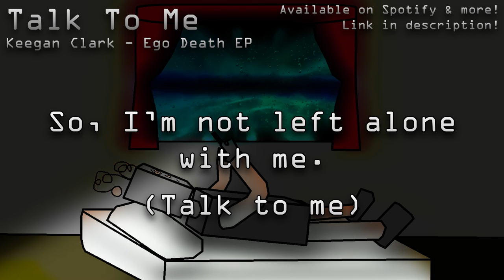Keegan Clark - Talk To Me Original Song [Chipspeech Bert + Vocaloid Dex & Daina]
Keegan Clark "Talk To Me"

Directed & edited by Keegan Clark.

Lyrics:
Talk to me
So I'm not left alone with me
Talk to me
Open my skull so I can leave
Talk to me
Talk to me
Talk to me
Talk to me
Talk to me
Talk to me
Talk to me
Talk to me
Talk to me
Talk to me
(Talk to me 8x)
Talk to me